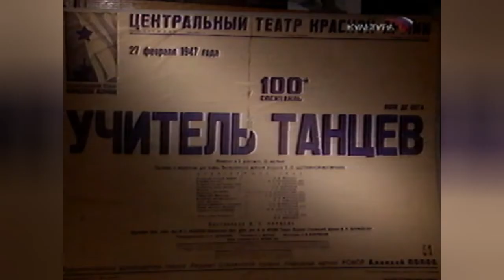Учитель танцев. ТВ Культура